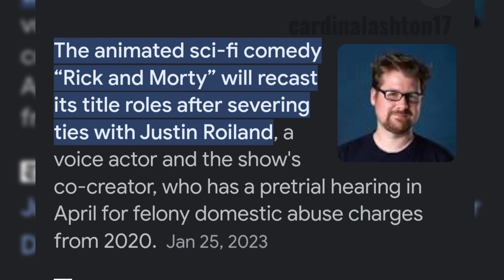Rick and Morty NEW VOICEOVERS? (SEASON 7)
Rick and Morty don't like how they voices change, so they find the guy who made justin roiland drop the soap...

Voices by Me: